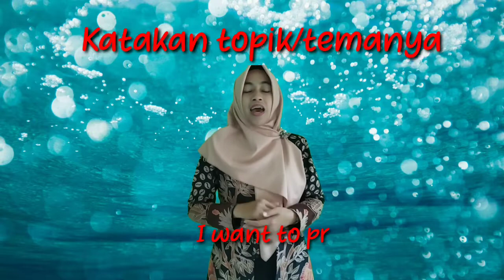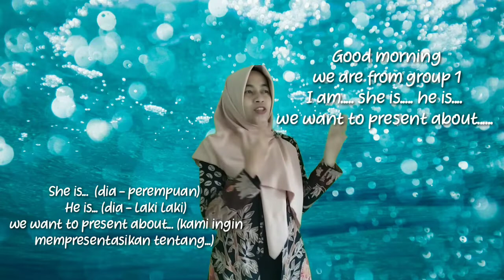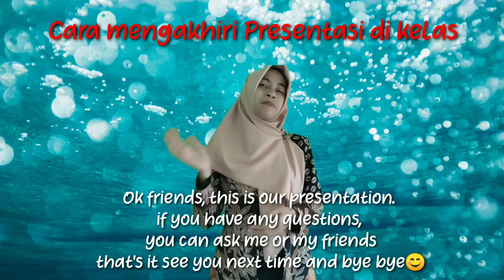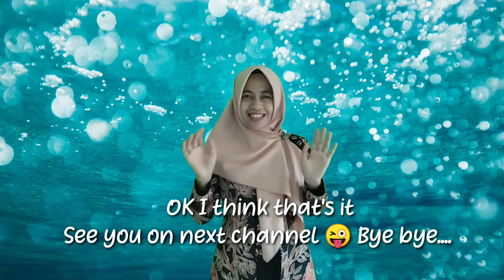Cara Presentasi Bahasa Inggris di Kelas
video ini mengajarkan cara melakukan presentasi bahasa Inggris di kelas sehingga siswa bisa belajar di rumah secara mandiri.